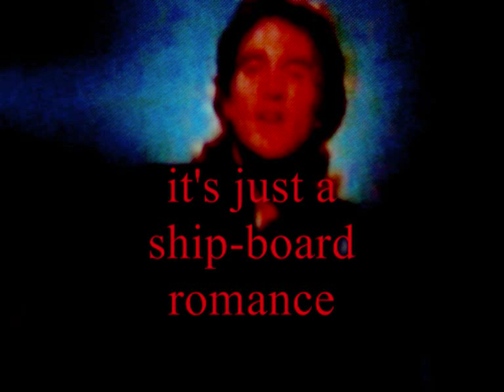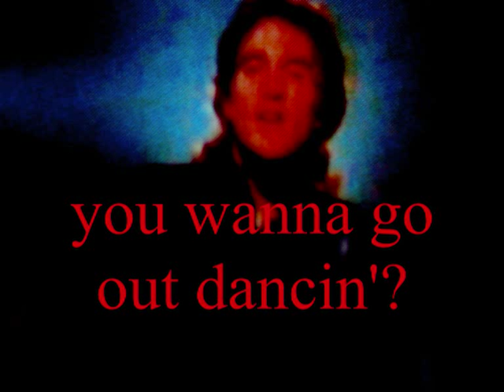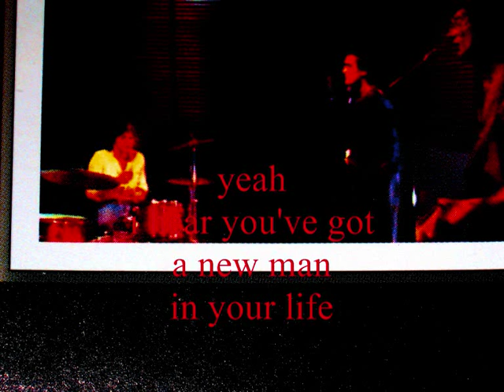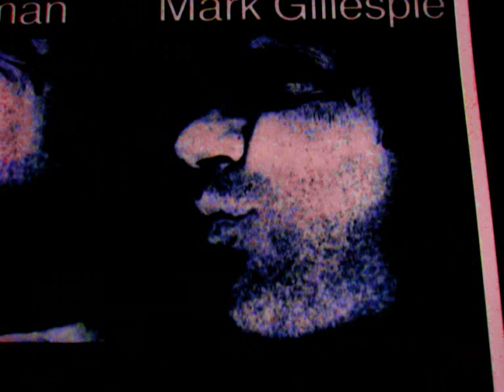MARK GILLESPIE - 'ONLY HUMAN' - ONLY HUMAN - 1980.wmv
The 1980 album ONLY HUMAN is the debut album of Australian musician MARK GILLESPIE, and this song, the title track, became the first single.
It was re-released in 2011 by AZTEC MUSIC, and some months later, the second album SWEET NOTHING was also re-released.
The album was produced and engineered by JOHN SAYERS, at the then brand-new MUSIC FARM STUDIOS in northern NSW.
The musicians on this album are -
MARK GILLESPIE - rhythm guitar (Telecaster), synths, lead and harmony vocals
ROSS HANNAFORD - lead guitar (Stratocaster), bass and harmony vocals
JOE CREIGHTON - bass guitar, harmony vocals
MARK MEYER - drums
This video features photos of the original artwork for both the album and the single, as well as some colour stills of the original ONLY HUMAN video, now lost. (The stills were taken from COUNTDOWN archival footage).
The original photos were taken in 1980 by recently award-winning portrait photographic artist JACQUELINE MITELMAN, and include the photo of the single cover, which shows MARK GILLESPIE standing in front of an array of photocopies he'd made of himself by squashing his face numerous times onto a photocopying machine, ('. cutting out the middle-man').
The same virtuoso musical tag-team of ROSS HANNAFORD and JOE CREIGHTON would record with MARK GILLESPIE again 12 years after ONLY HUMAN in 1992, creating the little-known album FLAME.
The photos of the photos were taken by MARK GILLESPIE, (as well as the few grisly nature studies.)
All songs from ONLY HUMAN, SWEET NOTHING and FLAME are now on YOUTUBE.
Like other songs of MARK GILLESPIE, this song is crammed with subtle humour, and is basically the sad story of a good and righteous man telling an unfaithful wife to leave. but when she does, taking another lover along the way, he's devastated, and complains ". that ring don't mean a thing!"
A cool, funny and insightful song, an observation on the human condition and the nature of relationships. "the Ship-of-Fools"..
32 years after it was recorded, ONLY HUMAN is still played today.
MARK GILLESPIE recorded 4 albums - ONLY HUMAN (1980), SWEET NOTHING (1981), RING OF TRUTH (1983), and FLAME (1992).